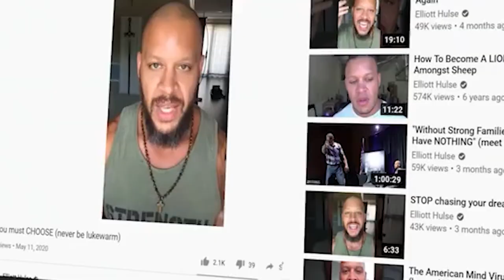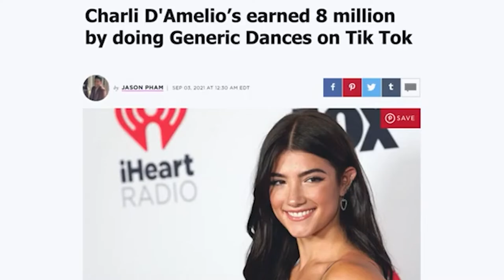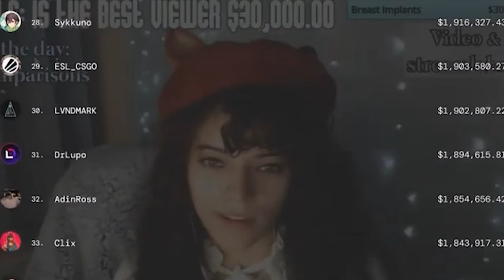Network126 Gets Black Pilled (N27)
Network126, Network 126